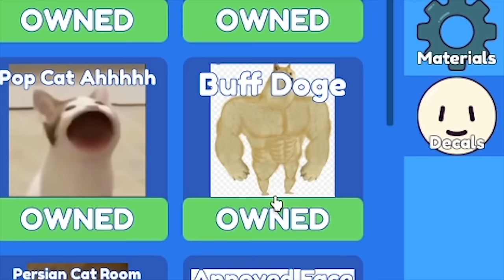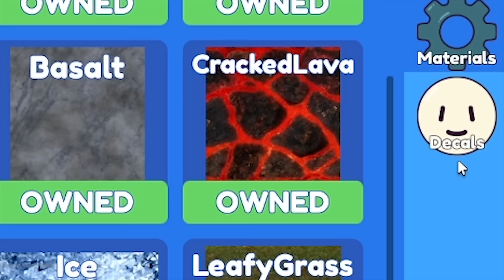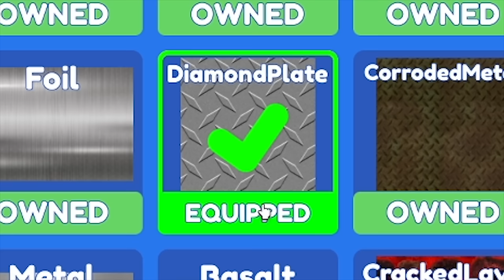CACING BESAR ALASKA MENGHANCURKAN DUNIA ROBLOX!!!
VIDEO SEBELUMNYA:
MAN RAY DAN DIRTY BUBBLE MENYERANG BIKINI BOTTON DI ROBLOX!!!